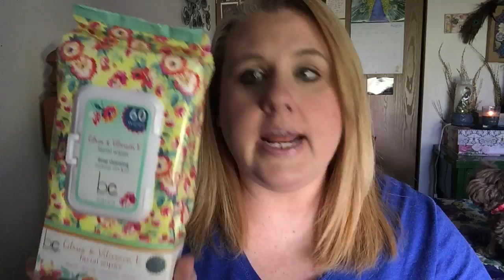FALL CANDLE HAUL!!! SEPTEMBER 2017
MAIL!
Az4angela
Neenah, WI
54957

OTHER PLACES TO FOLLOW:
Instagram.com/Az4Angela
Az4Angela